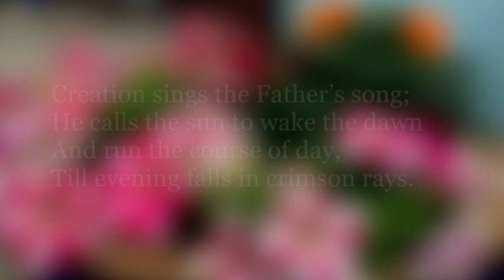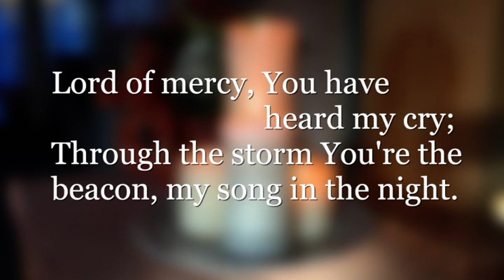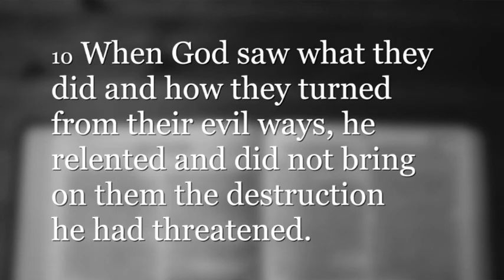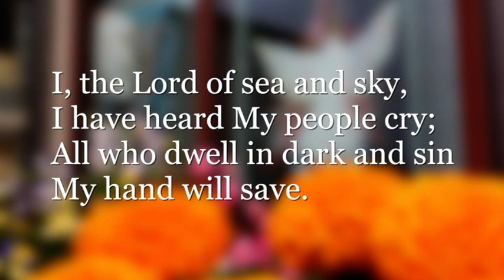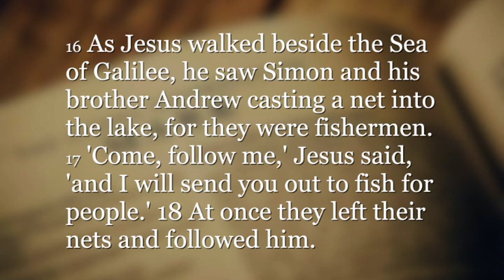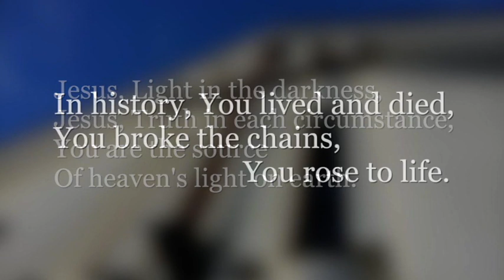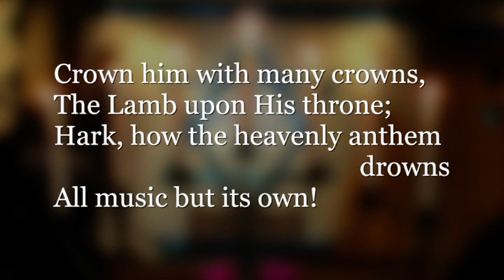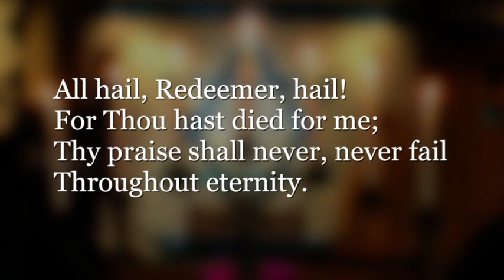SCCC Service 20210124